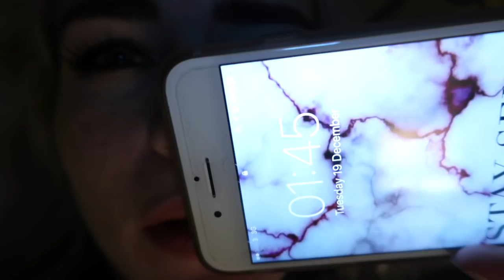THE GLEAM CHRISTMAS PARTY! | Vlogmas Day #18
The best time at the gleam christmas party!